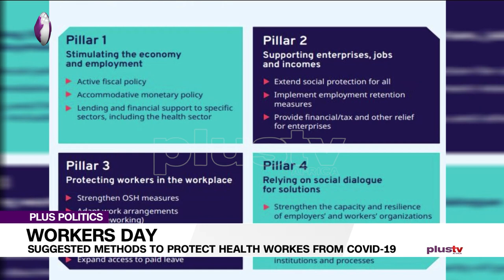Workers Day: FG Promises No Job Losses In Nigeria Arising From COVID-19 - Chris Ngige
In a May Day message, the federal government says it plans to ensure that there are no job losses arising from the extreme effects of the Coronavirus pandemic on the economy.

The Minister of Labour, Chris Ngige in a statement released by an aide, said the government would not encourage employers to disengage any member of their staff without the prerequisite social dialogue and clearance from the ministry.

Rotimi Sankore, a Journalist joined the studio via Skype. Comrade Onyeka Chris, Deputy General, Secretary ULC joined the studio via telephone.